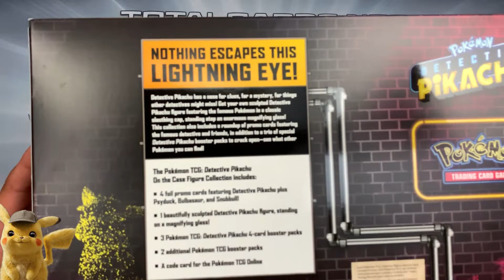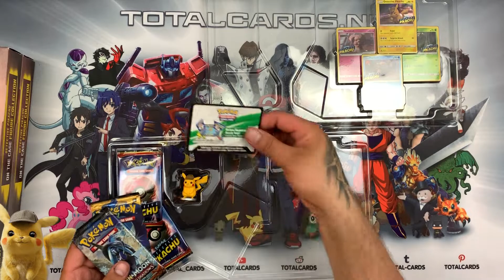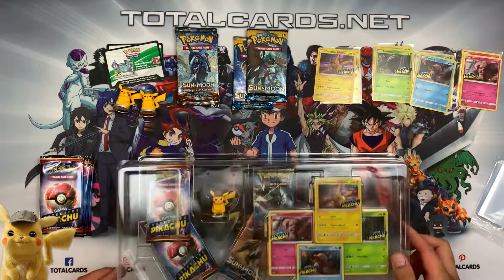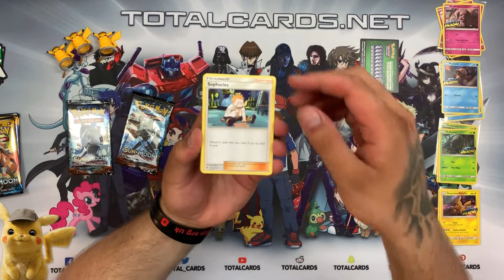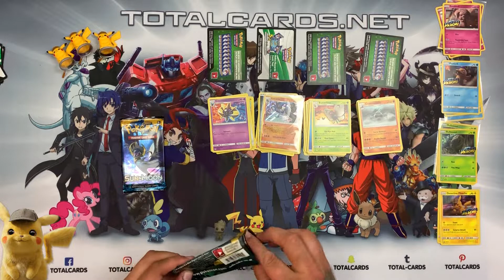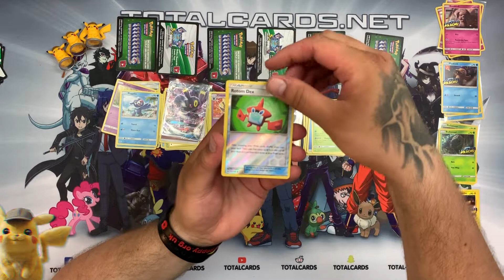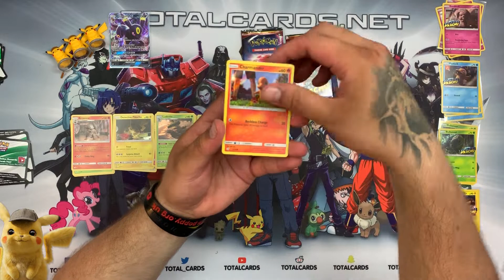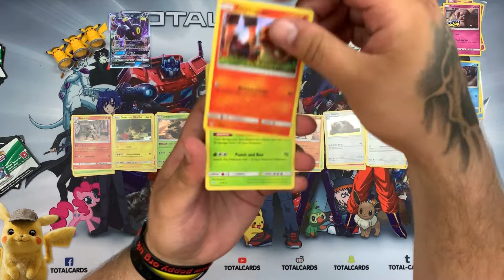Opening x3 Detective Pikachu (On The Case Figure Collection Boxes) - TotalCards.net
Unboxing x3 Detective Pikachu - On The Case Figure Collection Boxes - You can grab yours from this

➤ Free UK Shipping Over £20 + Cheap International Shipping
➤ Thousands of Products In-Stock
➤ Excellent Customer Reviews 5*
➤ Dedicated Customer Support